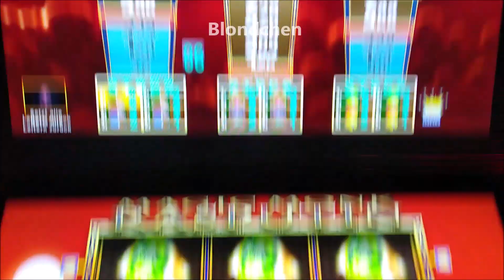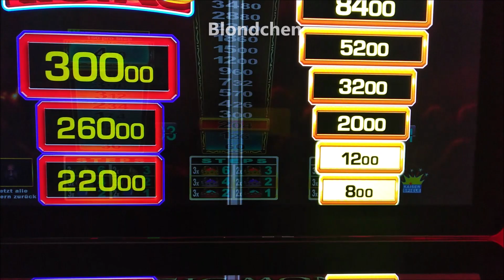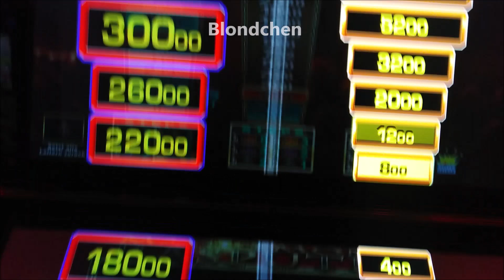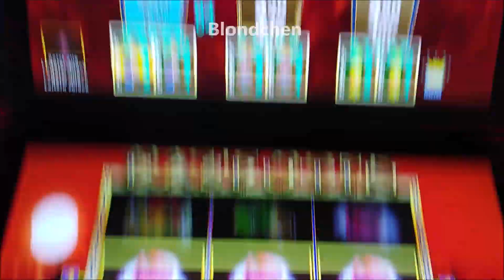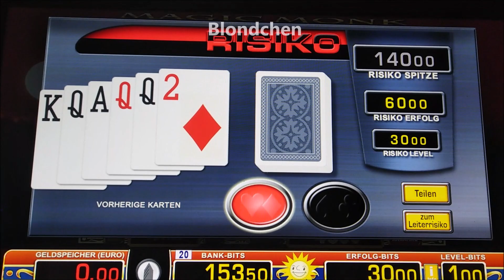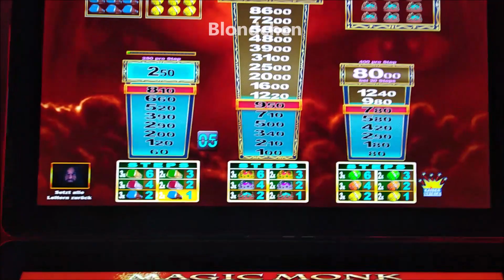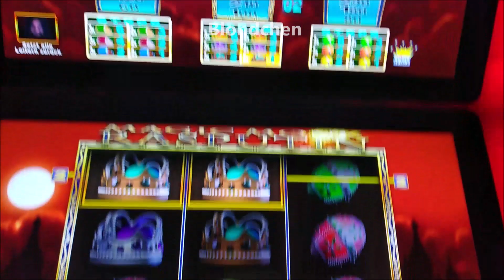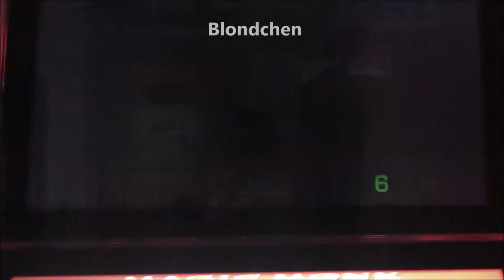Blondchen zockt MAGIC MONK RASPUTIN Merkur Spielothek Casino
Urheberrecht Hinweis: Bitte lade keine Videos von Blondchen auf YouTube hoch! Alles was ohne Erlaubnis hochgeladen wird, wird ohne Vorwarnung zur Anzeige gebracht und natürlich YouTube gemeldet